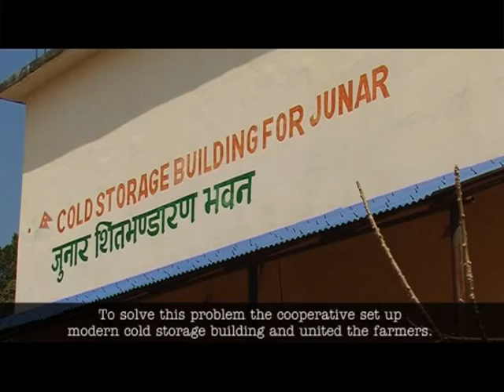Dipak Prasad Koirala (Junar Kendriya Sahakari Sangh) - SNASEA 2013 Winner